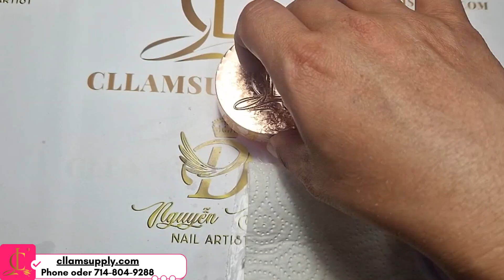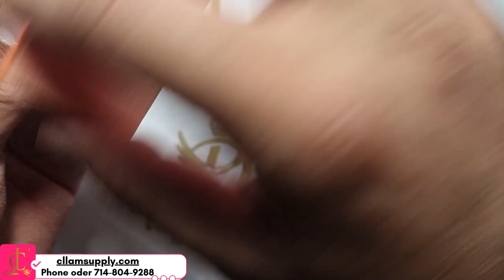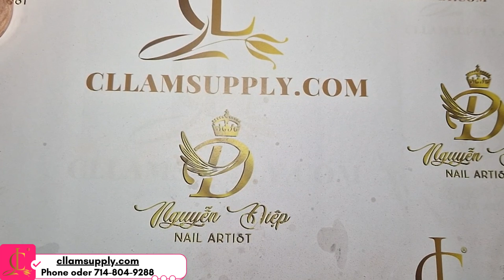Đắp bột dũa shape nhanh gọn cho người mới...Màu CL165